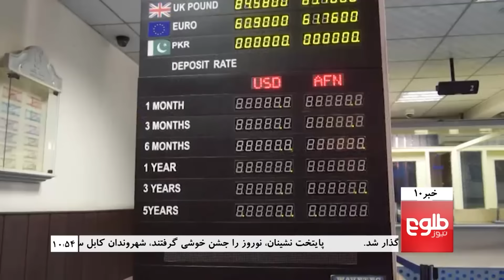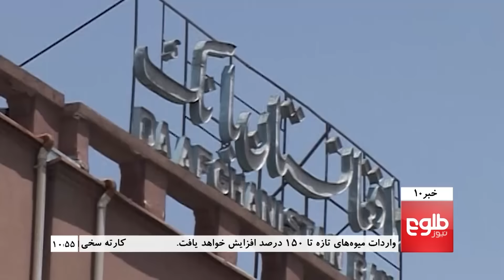TOLOnews 10pm News 20 March 2016 /۱۳۹۴ خبرهای ۱۰ طلوع نیوز ۱ حمل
Nawroz Celebrated Peacefully Across The Country, Afghans Hope For Peace During Nawroz Celebrations, Nawroz Celebrated Under Tight Security in South

جشن نوروز در کابل تحت تدابیر شدید امنیتی در فضای امن برگذار شد، شهروندان ابراز امیدواری کردند سال ۱۳۹۵ سرآغاز صلح و امنیت باشد ، مقام های امنیتی در جنوب کشور از امنیت جشن نوروز اطمینان میدهند